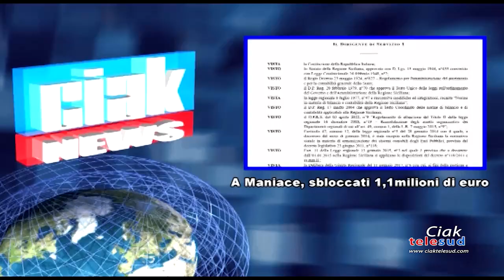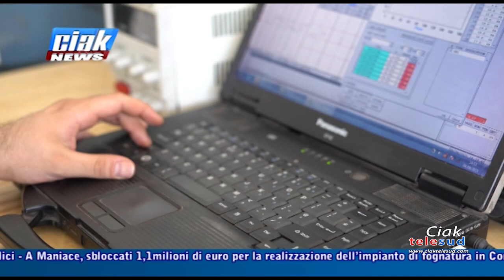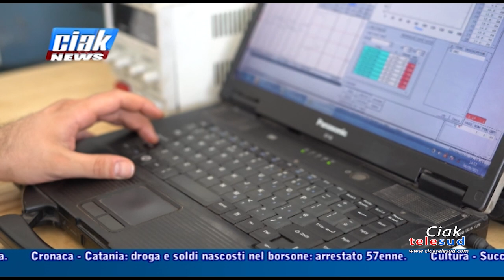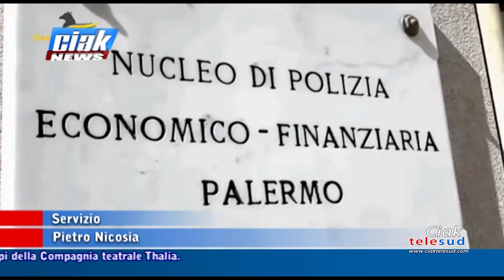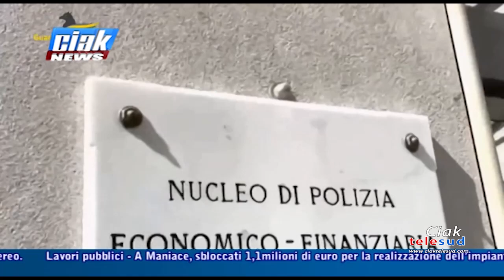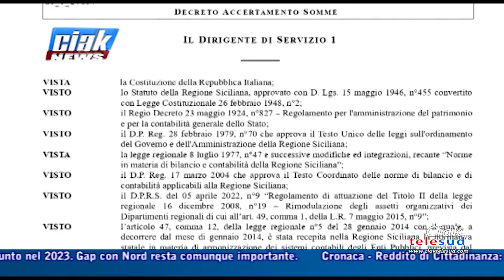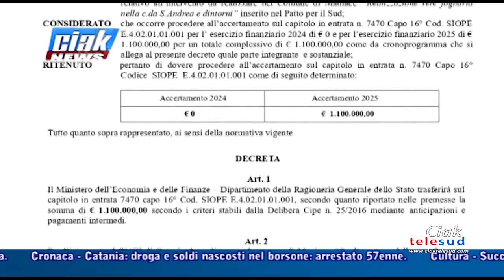Ciak News 18-11-2024